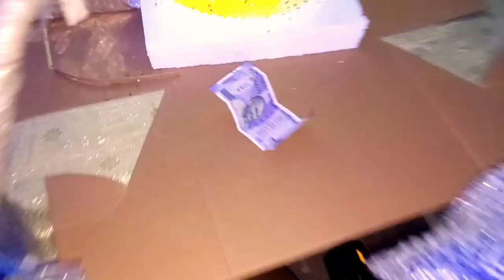Bhanja ka Birthday Celebration funny vlog 🎉 RanJo Vlogs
Hii guys support please 🙏

Mama ka Birthday Celebration 🎉